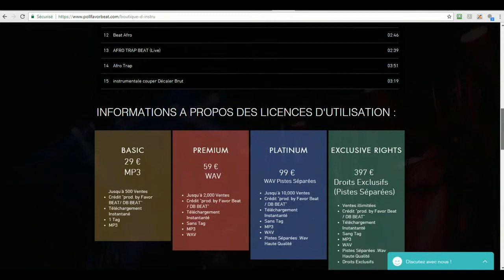Afro Beat Instrumentale (not Free) 2018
Bonjour l'équipe Poll Favor Beat Vous Offre une instrumentale Type Afro Beat

QUI SUIS-JE?